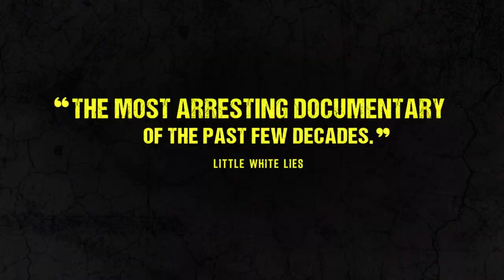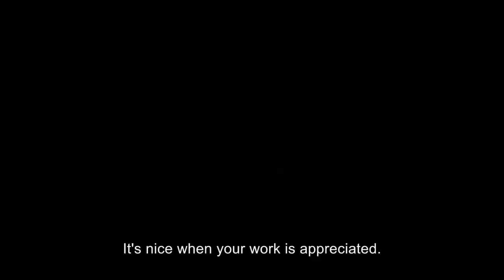Shooting the Mafia by Kim Longinotto UK Trailer | In Cinemas 29 November - Cert 15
In the streets of Sicily, beautiful, gutsy Letizia Battaglia pointed her camera straight into the heart of the Mafia that surrounded her and began to shoot. The striking, life-threatening photos she took documenting the rule of the Cosa Nostra define her career.

SHOOTING THE MAFIA weaves together Battaglia’s striking black-and-white photographs, rare archival footage, classic Italian films, and the now 84-year-old’s own memories, to paint a portrait of a remarkable woman whose whose bravery and defiance helped expose the Mafia’s brutal crimes.